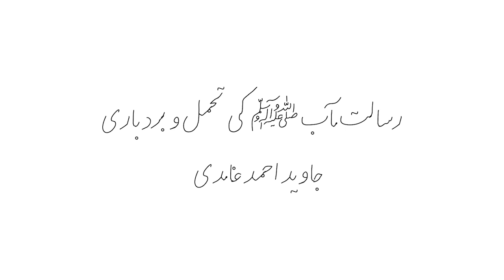RISALAT MA'AB ﷺ ki Tahmul o burdbari Javed Ahmad Ghamidi رسالت مآبﷺ کی تحمل و بردباری